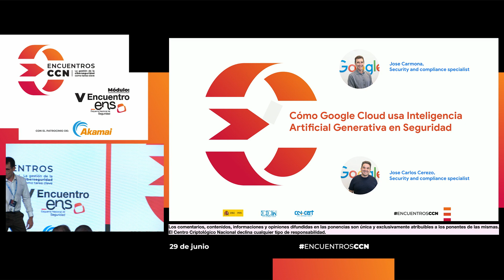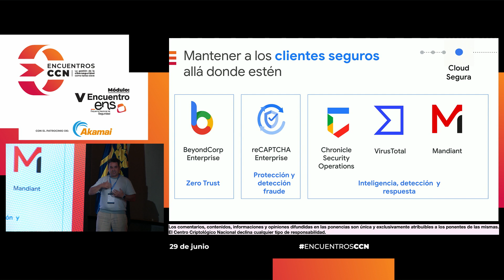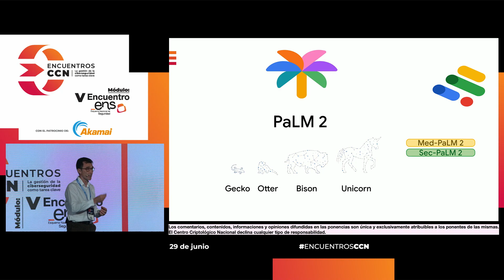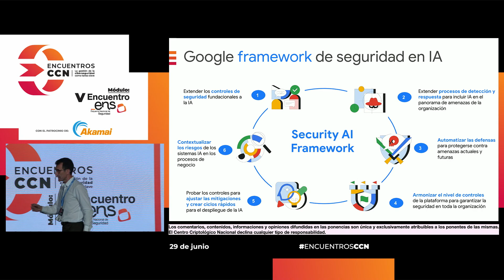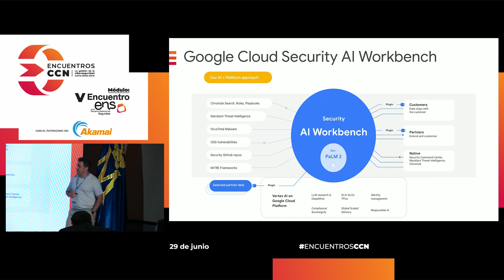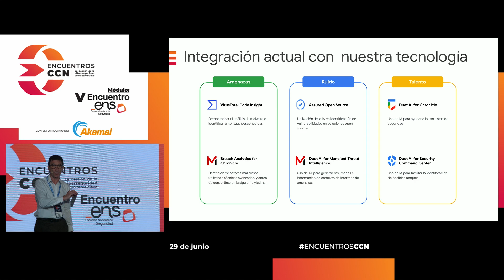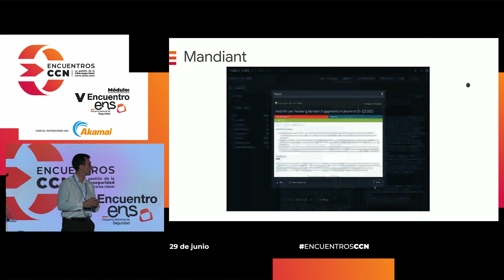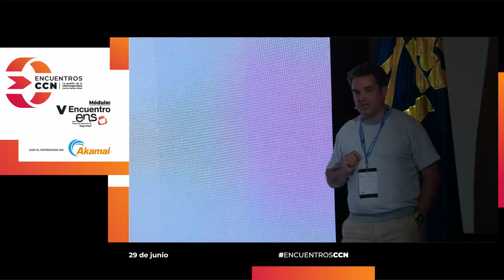V Encuentro ENS | Cómo Google Cloud usa Inteligencia Artificial Generativa en Seguridad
Cómo Google Cloud usa Inteligencia Artificial Generativa en Seguridad

En esta sesión se mostrarán casos de uso relacionados con seguridad en los que Google Cloud, a través de una plataforma recientemente creada, usa Inteligencia Artificial Generativa para prevenir amenazas y hacer más sencilla la gestión de las alertas de seguridad en las organizaciones.

José Carlos Cerezo

Especialista de seguridad durante mas de 20 años trabajado en múltiples empresas del sector, actualmente trabaja en Google Cloud ayudando a los clientes a desplegar sus servicios de una forma segura.

José Manuel Carmona

José Manuel ocupa actualmente el puesto de especialista en Seguridad y cumplimiento en Google Cloud.

En los últimos años ha trabajado con diferentes clientes en EMEA en el despliegue de soluciones de seguridad como Chronicle, BeyondCorp y Security Command Center.

Anteriormente trabajó en Oracle dirigiendo el grupo de Preventa de Seguridad.

El CCN-CERT es la Capacidad de Respuesta a Incidentes del Centro Criptológico Nacional que, como CERT Gubernamental Nacional contribuye a reforzar la ciberseguridad en España.